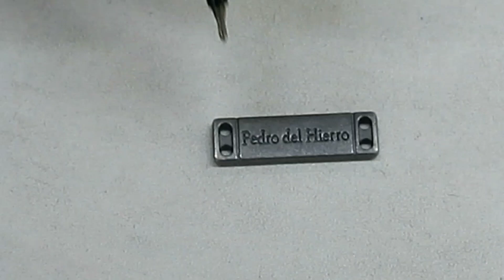4-Hole Metal Bar Sewing by Bartack Sewing Machine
In today's video, you'll learn how to sew four holes metal or plastic bar in an easiest way, also how to reduce SMV through operation club. This is most simplest method ever and it is a step-by-step tutorial.
Make sure you don't skip so you don't miss anything out.